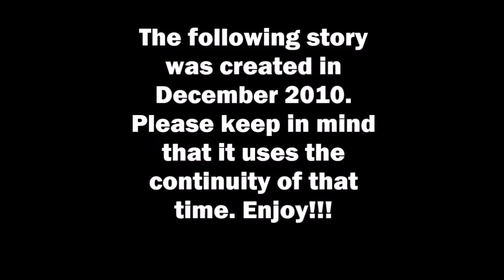SVR 2011: Sting Road to Wrestlemania (Part 1)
Taking place in January 2011, this "what if" story sees Mr. McMahon finally acquiring the last piece of wrestling history, the Icon, Sting! As Sting looks to achieve big things in the WWE, he soon finds out there may be a reason his WWE career has just begun.